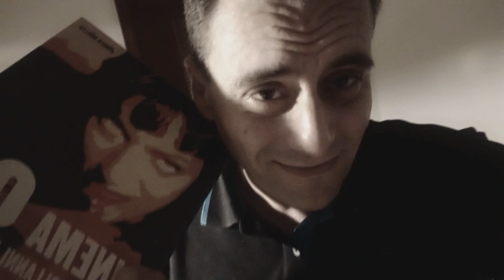La Critica ai tempi di Frusciante, Mereghetti e Gianni Canova: io canto Springsteen & Elton John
Non arrabbiatevi se dico la verità. Io critico tutti, soprattutto me stesso.
Ah ah.
Io venero Clint Eastwood, ci sarà un perché o no? Ohibò, eh eh.